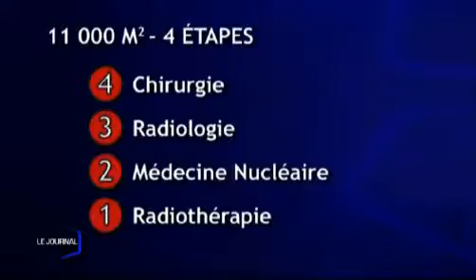Inauguration de l'extension du Centre René Gauducheau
Visite parmi les pôles santé les plus performants de France. (Droits réservés.